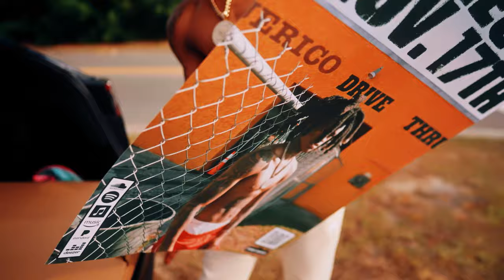Kuttem Reese - TYFNB (Official Music Video)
Official audio for Kuttem Reese "TYFNB". Listen to 'REESE' available to stream everywhere now

Lyrics:

I remember when nobody ain’t believe in me
Now it’s cameras and it’s flashes when they seeing me
I remember my daddy act like he ain’t know me
I blowed up it seem like everybody know me
How to be a man, ain’t nobody show me
Cause momma went to prison so ain’t no nigga show me
If I knew it’ll be like this I’ll go back to that old me
And now I stand on business
Wont let no nigga hoe me
Right now I’m sipping lean
I’m praying one day that I OD
I’m praying one that I OD
I still remember all the times when you ain’t know me
I blowed up oh shit it’s cool oh now you know me
I forgive you thou cause I couldn’t see it either
And I used to dream bout this
So I couldn’t believe it neither